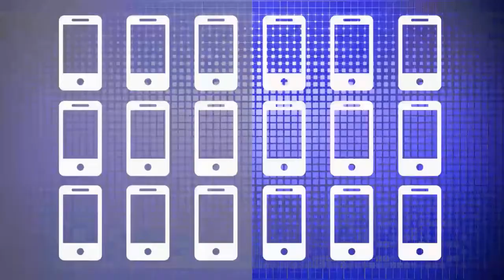Digium Live | AKUITY Technologies | Quabbin Wire and Cable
Some of the most common concerns that come up when businesses consider a Voiceover IP (VoIP) option include: ease of use, cost savings, and the shape of the network prior to installation. This episode addresses these issues, as well as discusses the overall experience with the features and application of the Digium Switchvox phone system and how it differs from the competition.

This week’s episode features Matthew Hilton, Sales Engineer and Senior Voice Engineer for AKUITY Technologies, one of Digium’s top resellers in the country. Also in the hangout is Warren Rogers, Network Manager for Quabbin Wire and Cable, a valued Digium customer.

Digium’s Product Marketing Manager, Brian Ferguson hosts Digium Live!, which features live interviews on various business topics with customers, partners, industry experts and Digium leadership.

Topics discussed include:
· Shopping for a New Phone System: Considerations & the Competition
· Benefits of VoIP vs. Traditional PBX
· Considerations Before Adopting VoIP
· Preparing for a VoIP system
· Switchvox Features
· Deployment of Switchvox
· Advice for Those in the Market